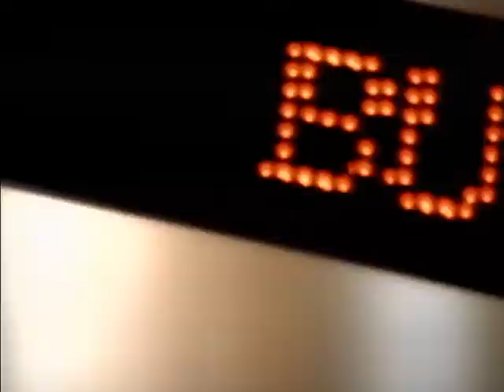WFAA Demo Reel #1 - Stan Melton